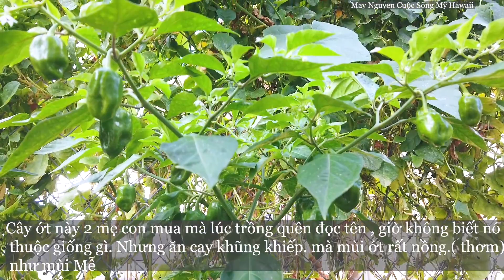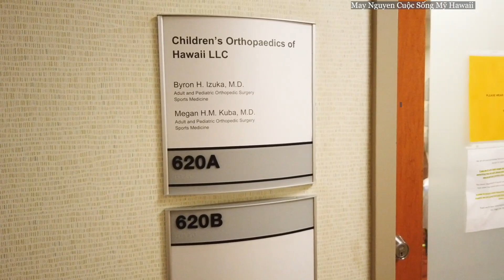[DAILY VLOG] #31. Ra thăm vườn cây bé nhỏ || Đi bác sĩ cùng con gái nhỏ || Thu hoạch cà chua bi nhỏ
Xin chào các bạn đã đến với May Nguyen cuộc sống Mỹ Hawaii.

Những ngày đầu của tháng 6, không gì vui bắng ngắm nhìn thành quả cây cà chua cho những trái ngọt.

Video được dựng lên theo kiểu vlog nhằm đem lại sự thoải mái cho các bạn sau môt ngày làm việc mệt mỏi. và cũng là những kỉ niệm của gia đình mình.  Mình mong các bạn sẽ cảm thấy thật bình yên khi xem video của mình. Mình không phải dạy nấu ăn nên mình không có công thức cụ thể mong các bạn thông cảm nha.

Cám ơn các bạn đã dành thời gian xem video cùa mình nha, nếu các bạn thích hãy bấm like và sub để được thông báo những video tiếp theo nha !

7:00 đi khám bác sĩ cùng con gái nhỏ
15:52 thu hoạch cà chua bi
23:28 bò xào đậu que
25:30 trồng cây rau thơm

음악실, 앞자리 그 애'
(music room, the child in the front seat)
상황별 음악으로 활용가능하십니다 !

보람찬 하루일을 끝내고
'집으로 돌아가는 길'
(The way home)